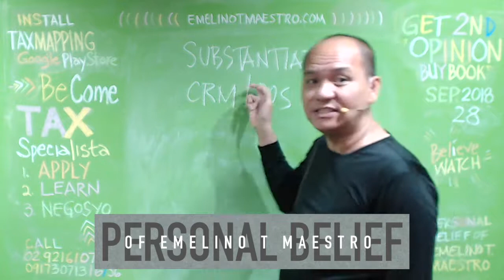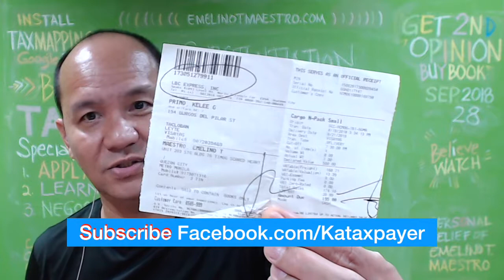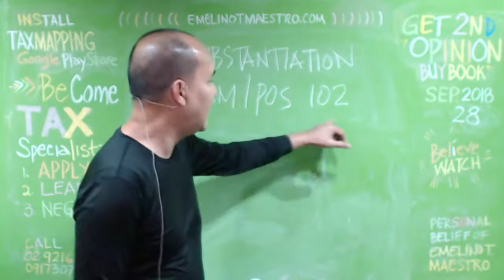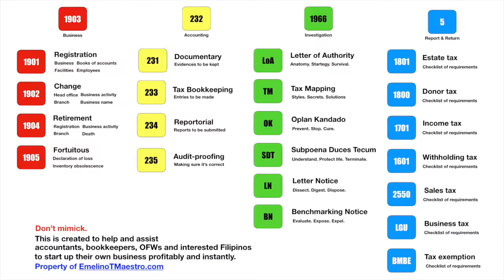Substantiation Requirements CRM & POS 102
Petitioner argues that the deductions from its gross income for the taxable year 1997 were duly substantiated with sufficient evidence in accordance with Section 34(A)(1 )(b) of the National Internal Revenue Code of 1997, to wit: "(b) Substantiation Requirements - no deduction from gross income shall be allowed under Subsection (A) hereof unless the taxpayer shall substantiate with sufficient evidence, such as official receipts or other adequate records: (i) the amount of the expense being deducted, and (ii) the direct connection or relation of the expense being deducted to the development, management, operation and/or conduct of the trade, business or profession of the taxpayer." It further asserts that based on the afore-quoted provision of law, the legislature did not intend to limit the manner of substantiating deductions through official receipts or invoices but also by means of other adequate records. To bolster its stance, petitioner cited the case of Paper Industries Corporation vs. Commissioner of Internal Revenue\ where this Court, sitting as a Division, set the basic principles governing deductions, to wit:1. The taxpayer seeking a deduction must point to some specific provision of the statute in which that deduction is authorized; 2. He must be able to prove that he is entitled to the deduction which the law allows; and 3. Adequate records should be kept to support deductions. Petitioner contends that the documents adduced in support of the deductions for ordinary and necessary expenses are more than sufficient to substantiate its claimed deductions. The cash vouchers submitted in evidence by petitioner were accompanied by other documents like certifications, lease contracts, showing beyond doubt that the deductions claimed by petitioner are bona fide business expenses incurred in the conduct of its trade or business. In addition to the aforesaid documents, petitioner avers that the expenses claimed by petitioner as deductions were subjected to the applicable expanded withholding taxes duly remitted to the Bureau of Internal Revenue. These certificates of remittance give credence if not prove beyond doubt that the questioned/disallowed deductions are bona fide expenses of petitioner. Furthermore, petitioner argues that in a number of cases, this Court allowed deductions for ordinary and necessary business expenses on the basis of cash vouchers issued by the taxpayer and/or certifications issued by the payee evidencing receipt of interest on a loan as well as agreements relating to the imposition of interest.